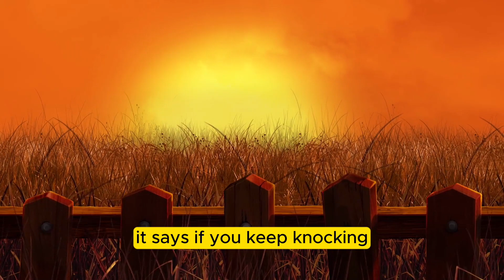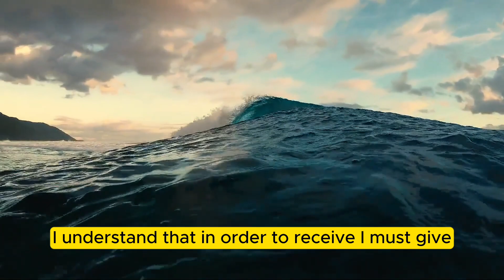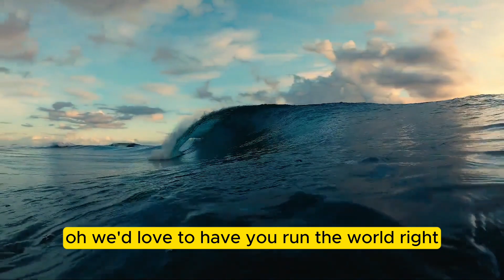Self-Development - Jim Rohn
self-development - Jim Rohn Viral#viral
🚀 Embark on a transformative journey with our latest video on self-development!  with the speaker Jim Rohn 🌟
Discover the power within you as we explore practical tips, insightful advice, and actionable strategies to help you become the best version of yourself.
🔍 Ever wondered how to set and achieve meaningful goals? Curious about developing a growth mindset that propels you forward? This video is your ultimate guide to unlocking your true potential. 💪
In this session, Jim Rohn dives deep into the realms of personal development, offering you a roadmap for self-discovery and improvement. From cultivating positive habits to overcoming challenges, we've got you covered!

The Speaker:
*Jim Rohn*
*Emanuel James Rohn, professionally known as Jim Rohn, was an American entrepreneur, author and motivational speaker.
1)This video has no negative impact on the original works
2)This video is also for teaching purposes
3)It is transformative in nature
4)I only used bits and pieces of the videos  to get point across where necessary.

🌈 Join us on this inspirational ride as we share real-life stories, motivational quotes, and proven techniques that can reshape your perspective and elevate your life. 🌠

Ready to take charge of your destiny? Let's grow, evolve, and thrive together! 🌟